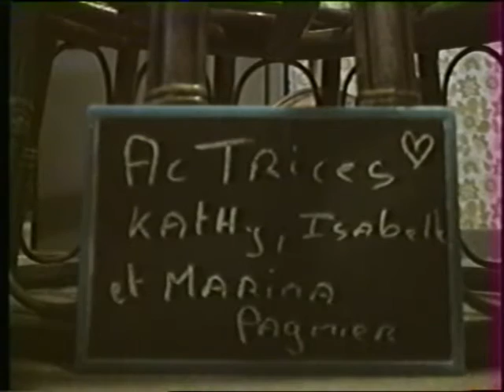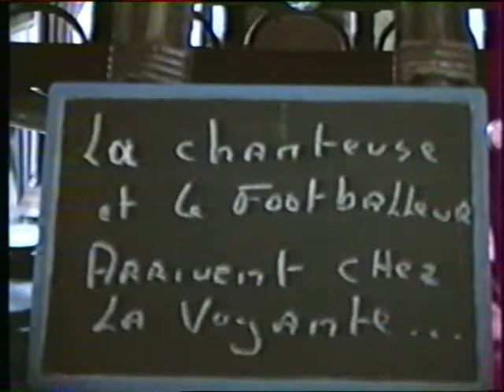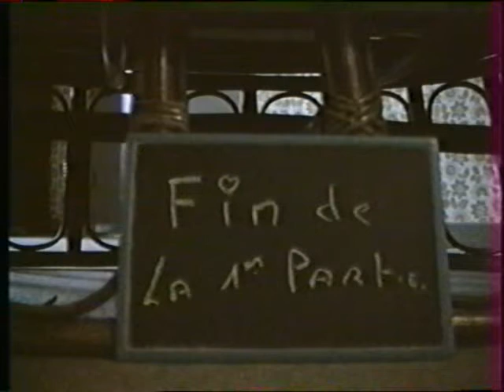Le mauvais rêve de s.. d'os - Halloween 1988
Le mauvais rêve de s.. d'os